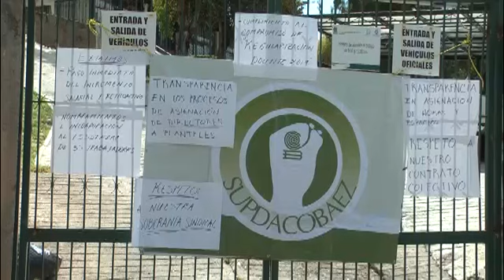B15N 140818 zac tomainstalaciones subdacobaez 1